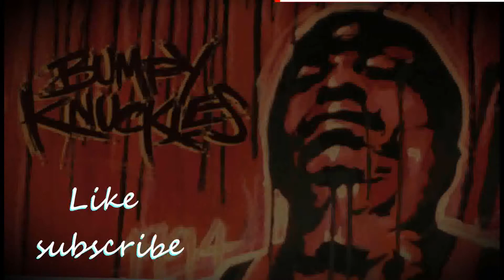Freddie Foxxx - Man Destroys Man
Hello Everyone . This channel is not  created  for any  profit .
If you are against uploading any  music or photo to my channel,  please write to me  and  I delete it immediately .